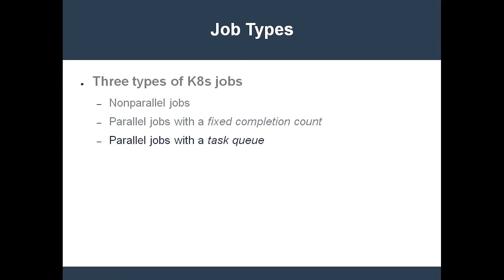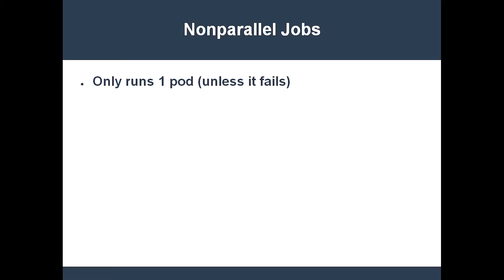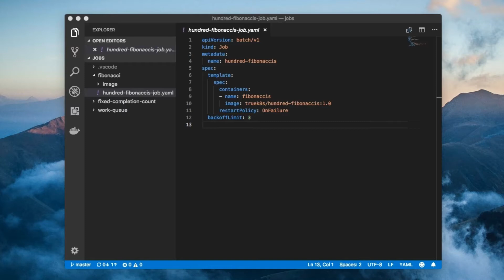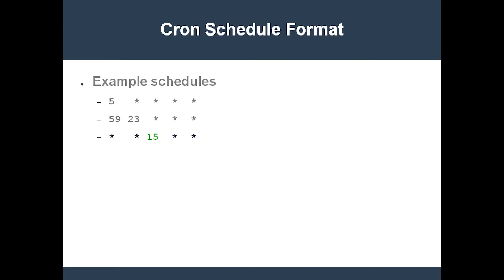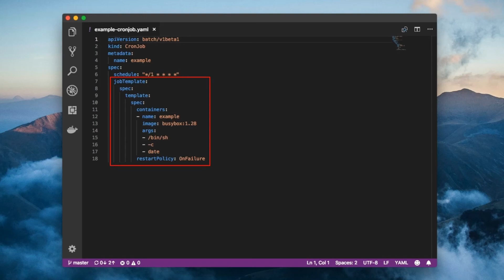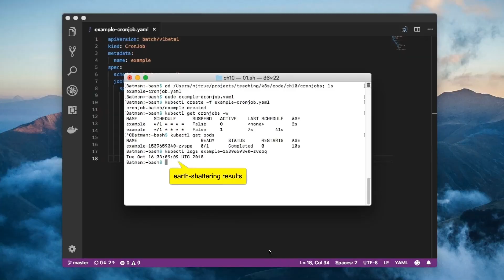What Are Kubernetes Jobs and Cronjobs?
What's covered:
- What is a Kubernetes Job?
- What's the difference between a Job and a Cronjob?
- Why are Jobs preferable over naked pods?